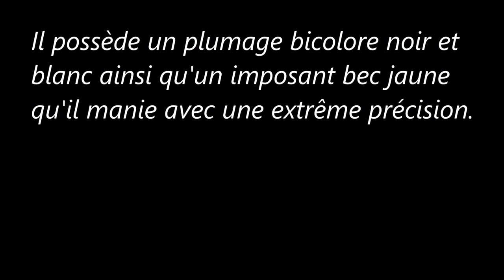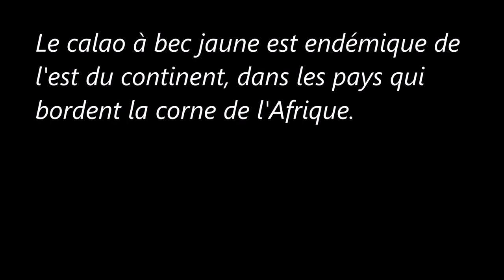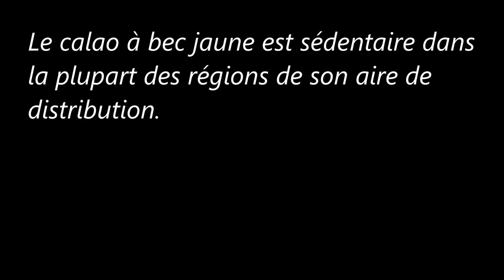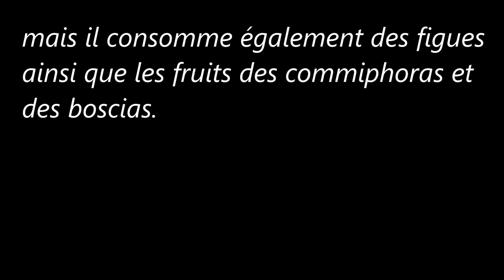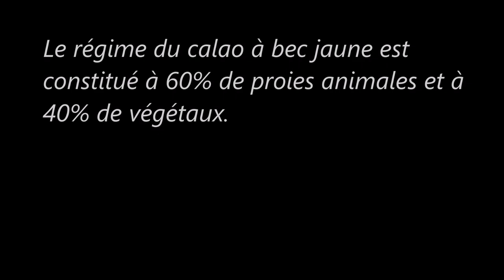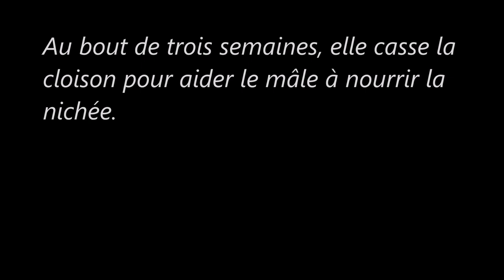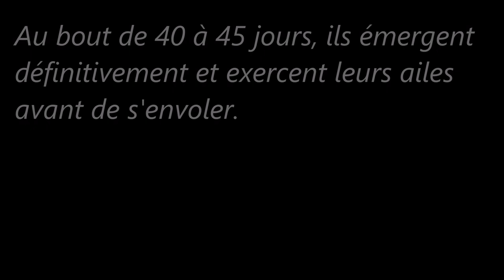Des Oiseaux (Le Calao à bec jaune)